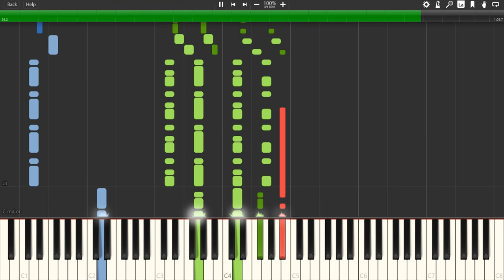Samorost 3 - Cicadas (Synthesia)